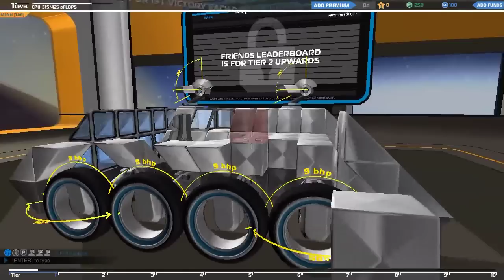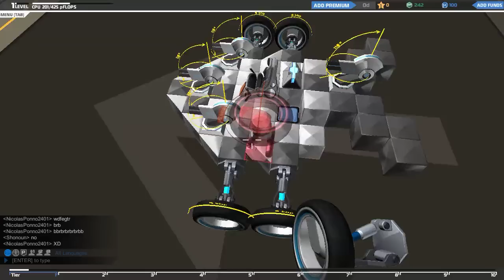【ロボクラ実況】パート1 最強のモンスターマシンを作る。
スチームで無料プレイ可能だったので、やってみました(*´ー`)
自分の戦車を作って戦う簡単なゲームです。